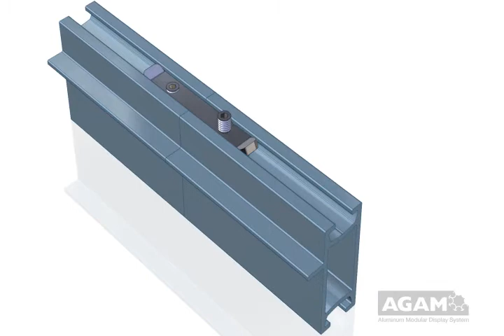AGAM PS2 221 2 01 using Extrusion PL1012